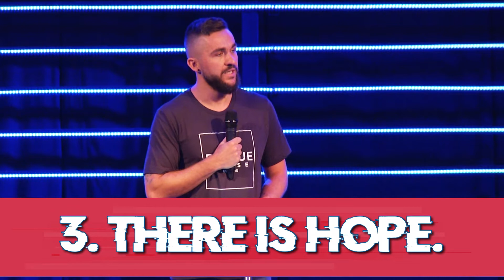Addiction - with Guest Speaker, Chris Dew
Stressed Out - Week Two